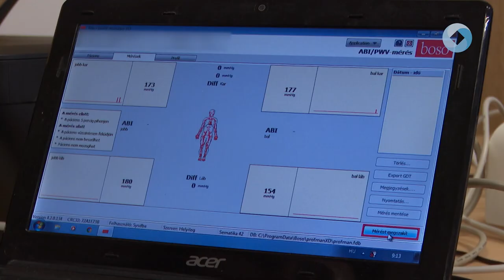Egészségügyi szűrőnap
Megkezdte egészségügyi szűrőnap sorozatát a Székesfehérvári Egészségfejlesztési Iroda. A prevenciós program első helyszíne idén Maroshegy volt.